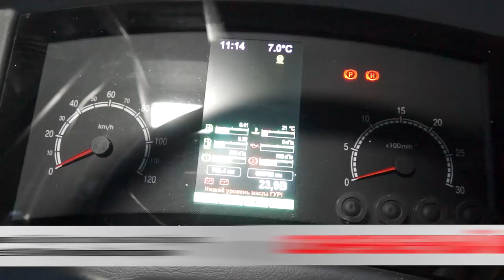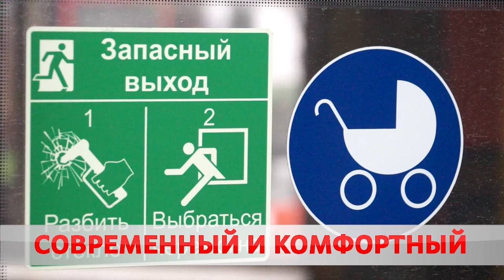Автобус с кондиционером появился в Бобруйске.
До дома – с комфортом. Техника Автобусного парка №2 пополнилась новой моделью. МАЗ-203 в основном курсируют по Минску. Здесь предусмотрено все до мелочей. Мария Бересневич – о новациях и не только.